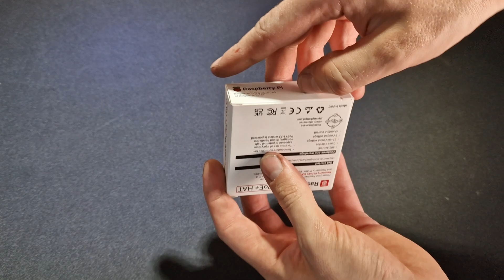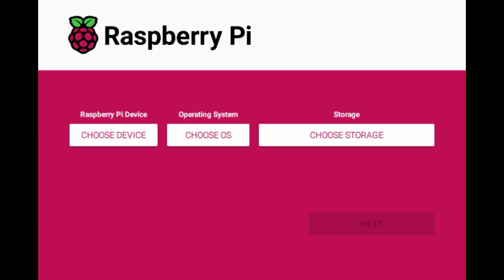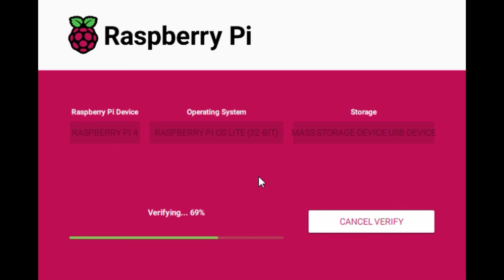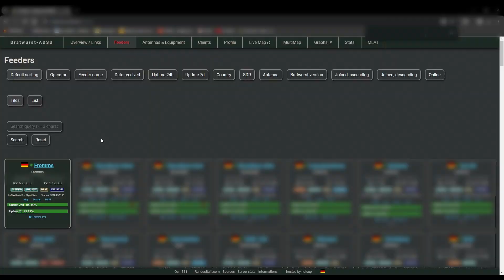Bratwurst ADS-B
Welcome to the Bratwurst ADS-B Network!
We are a European community of aviation enthusiasts, radio amateurs, and tech fans working together to capture and analyze air traffic. With many decentralized receiving stations, we collect ADS-B signals from aircraft and help improve coverage – especially at lower altitudes.

Participation in any described activities is at your own risk. Notable hazards include, but are not limited to:

Risk of falling from heights (e.g., during antenna installation),
Risk of electric shock when working with electrical systems,
Risk of damage to personal or third-party property.

It is strongly recommended to take appropriate safety precautions and to consult qualified professionals in case of uncertainty.
No liability is assumed for the accuracy, completeness, or timeliness of the information provided.

Willkommen beim Bratwurst ADS-B Netzwerk!
Wir sind eine europäische Community aus Flugbegeisterten, Funkamateuren und Technikfans, die gemeinsam den Flugverkehr erfassen und analysieren. Mit vielen dezentralen Empfangsstationen sammeln wir ADS-B-Daten von Flugzeugen und verbessern so die Abdeckung – besonders in niedrigen Höhen.

Du willst Teil unseres Projekts werden?

Dieses Video dient ausschließlich der allgemeinen Information und stellt keine Handlungsaufforderung dar.
Jede Person ist selbst dafür verantwortlich, die geltenden Gesetze, Vorschriften und Sicherheitsrichtlinien ihres jeweiligen Landes oder ihrer Region einzuhalten.
Die Teilnahme an beschriebenen Tätigkeiten erfolgt auf eigenes Risiko. Es bestehen unter anderem folgende Gefahren:

Absturzgefahr bei Arbeiten in großer Höhe (z. B. bei der Installation von Antennen),
Gefahr eines elektrischen Schlages bei Arbeiten an elektrischen Anlagen,
Risiko von Sachschäden an eigenem oder fremdem Eigentum.

Alle im Video genannten oder dargestellten Marken, Markenzeichen und Logos sind Eigentum der jeweiligen Rechteinhaber. Es werden keinerlei Eigentums- oder Nutzungsrechte daran geltend gemacht.

Es wird ausdrücklich empfohlen, bei allen Arbeiten geeignete Schutzmaßnahmen zu ergreifen und im Zweifelsfall Fachpersonal hinzuzuziehen.
Für die Richtigkeit, Vollständigkeit und Aktualität der bereitgestellten Informationen wird keine Haftung übernommen.